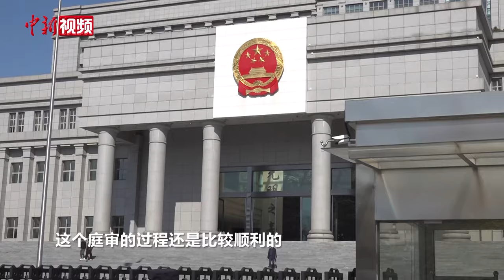余华英拐卖11名儿童案二审开庭 择期宣判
11月28日，贵州省高级人民法院依法公开开庭审理了上诉人余华英拐卖儿童一案。贵州省人民检察院出庭检察员认为一审判决认定事实清楚，证据确实、充分，定罪准确，量刑适当，程序合法，上诉人余华英的上诉理由不能成立，建议驳回上诉，维持原判。本案将依法择期宣判。